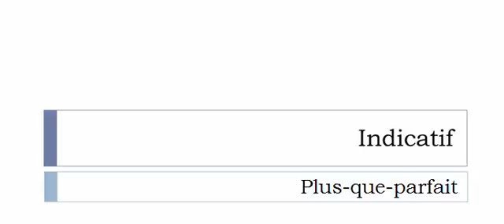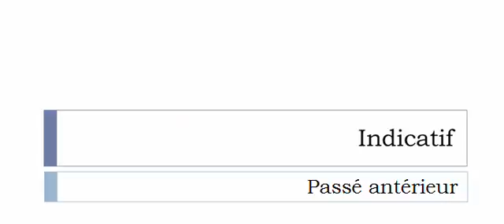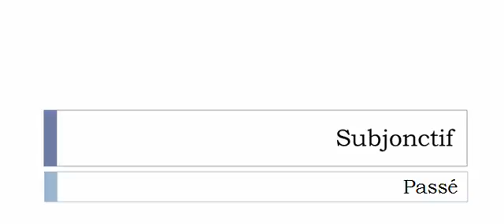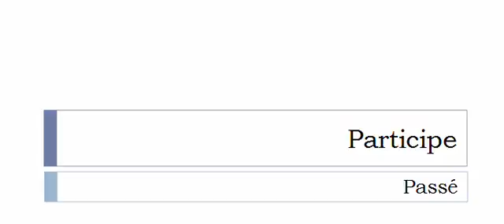Conjugate French verb # Céder = give way